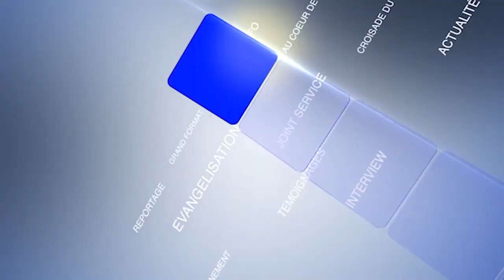RTVC INFO - LE JOURNAL DU 11 OCTOBRE 2024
AU SOMMAIRE
Ouverture de l'Ecole d'Evangelisation de la CMCI ce Jeudi 10 Octobre 2024 à Abidjan , les Orateurs JF EDOGUE et Joseph NGANDEU ont posé les fondements du Message de ce programme portant sur le theme Moise sur la montagne, Josué dans la vallée.

Le Pasteur TA, leader de la CMCI est en pleine tournée dans les provinces du Cameroun dans le cadre des preparatifs de la Croisade  du Ministere, notre correspondant Robert Bikel nous fait le point de son passage a YAOUNDE le 07 Octobre Dernier.

 Point de la Visite des  Dr Victor Andoseh et Lydienne TALA à La CMCI Côte d'Ivoire , dans le cadre d'une tournée de  promotion et d'optimisation des oeuvres de misericorde dans notre Ministere.